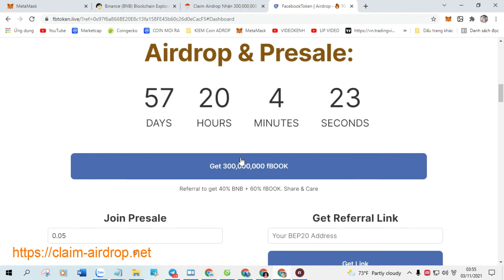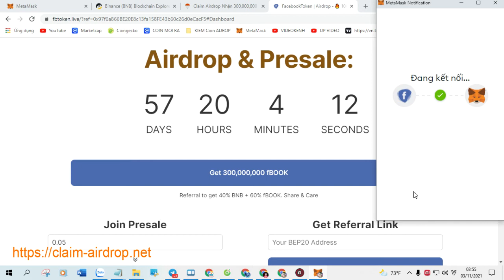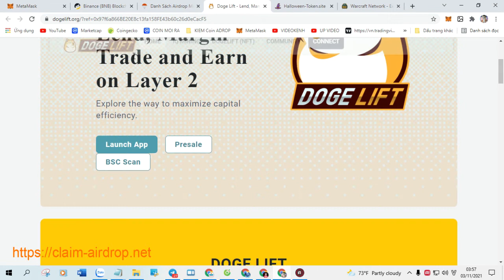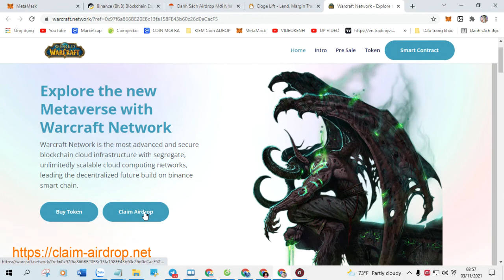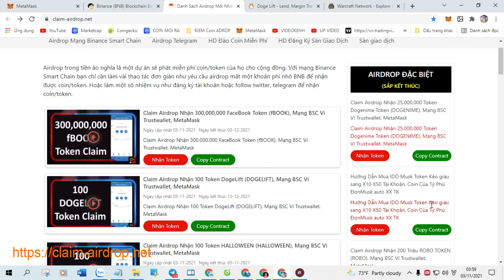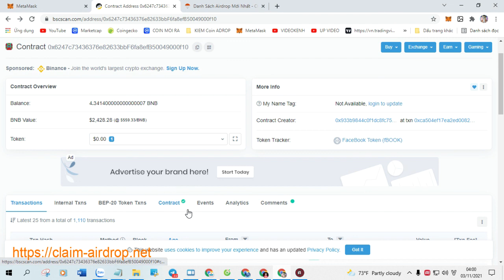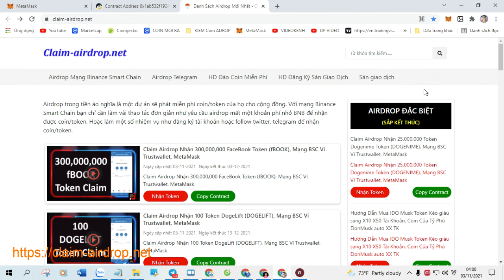Claim Airdrop 100 Freya (FDC) Token New Airdrop Claim.LIST Pancakeswap 17 01 2022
+ Bước 1: Sao chép Contract :  0xf74dd2ed8c4cd5c3850a62fe34ed527b42633a89

+ Bước 2: Truy Cập Web Tại Đây Click ( Claim Airdrop ) Nhận Token